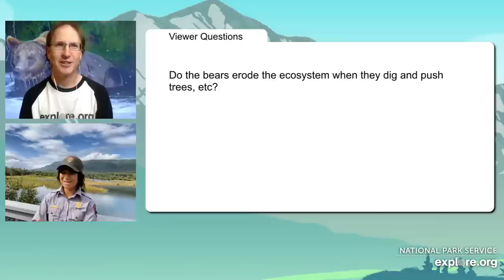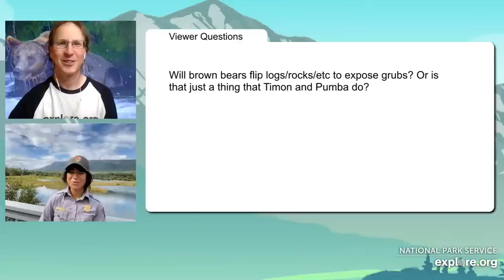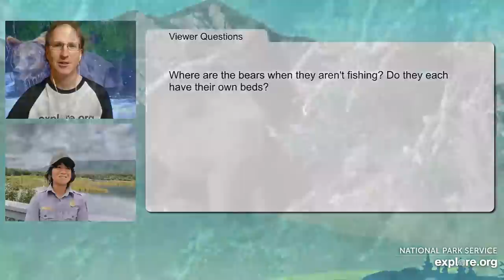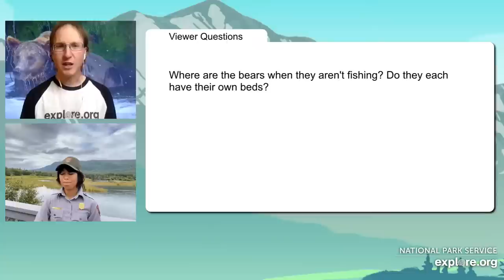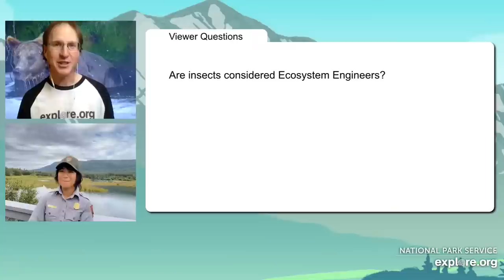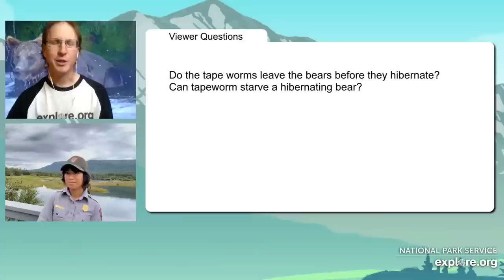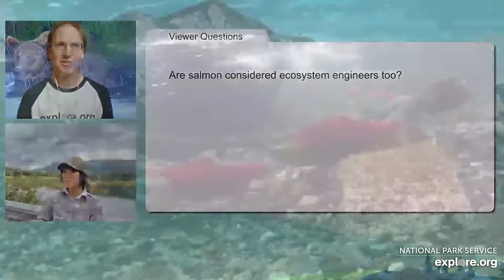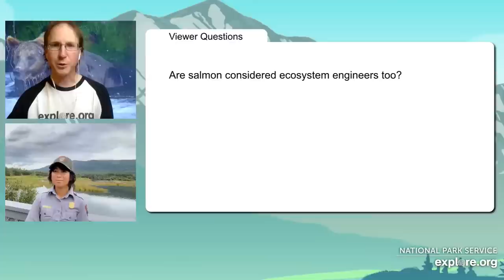Bears as Ecosystem Engineers | Brooks Live Chat